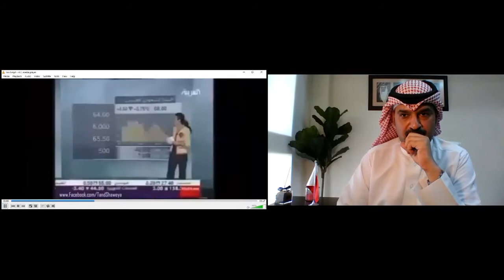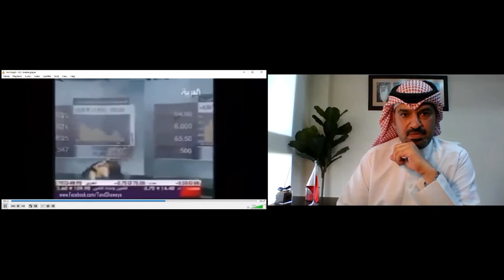فن التقديم التلفزيوني | الجزء الثاني